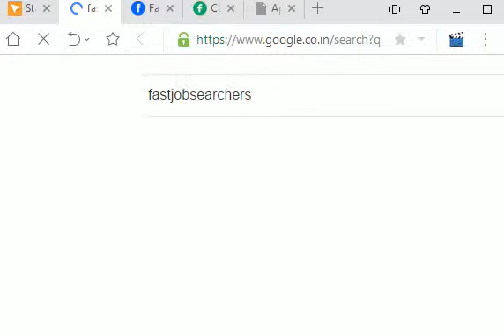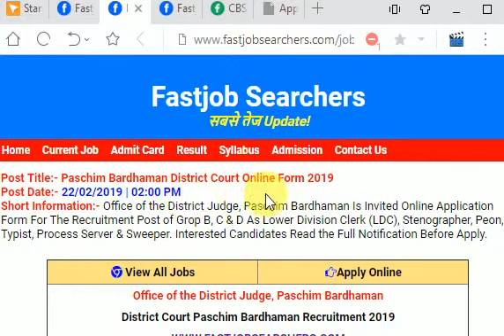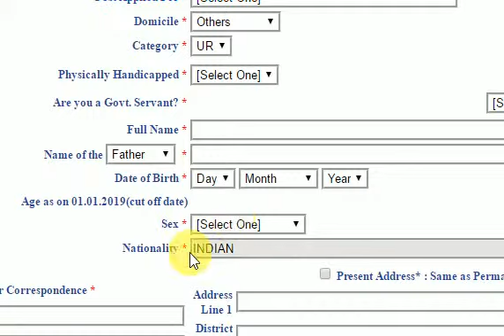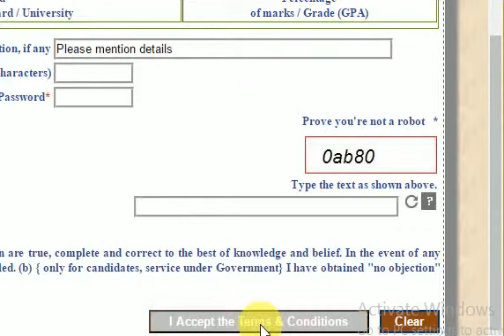Bardhman district court recruitment 2019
office of the district judge , pashchim bardhaman recruitment online 2019 from bengal / how to apply pashchim bardhaman recuirtment onlin 2019 . any student can search and see then apply this form.